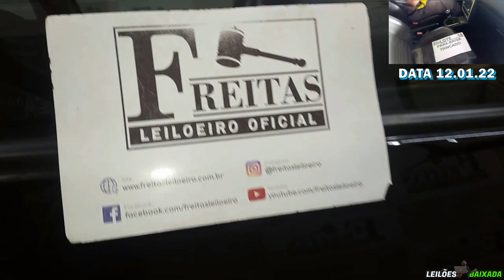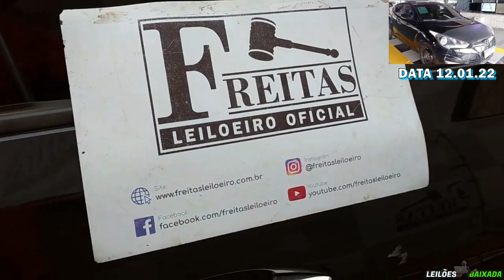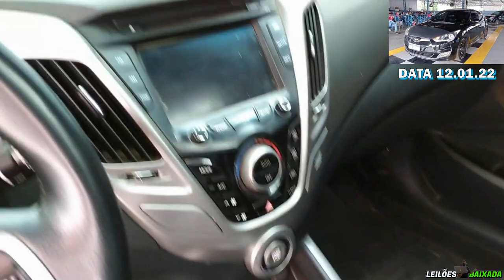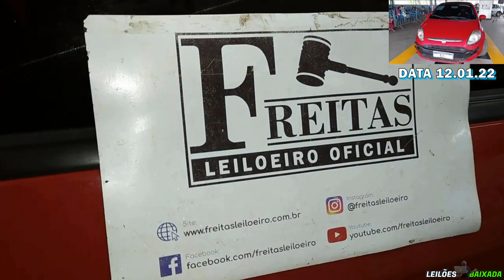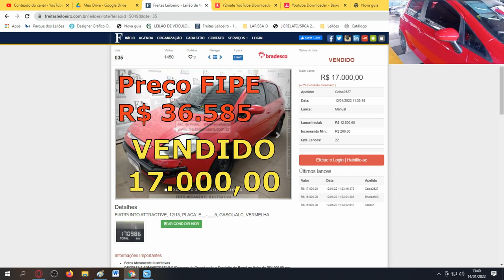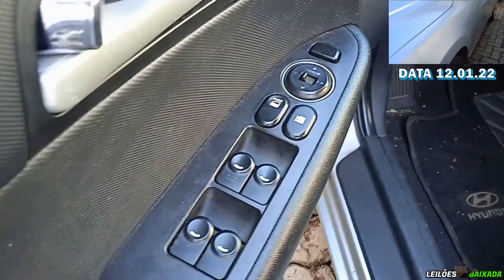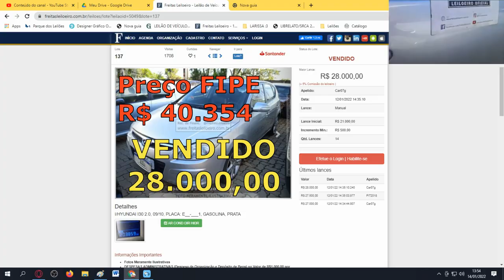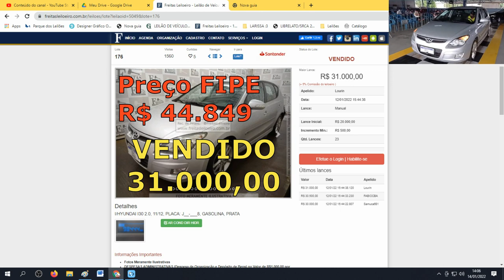CARROS DE MOLECADINHA DO LEILÃO FREITAS BARATOS DE VERDADE #20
FREITAS UTINGA:
LEILÃO:FREITAS